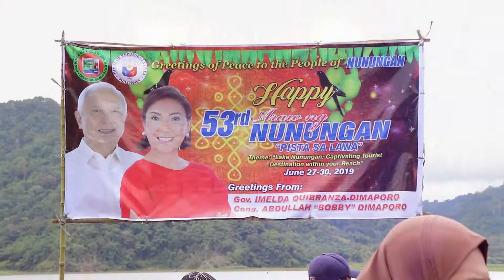53RD ARAW NG NUNUNGAN (Part 2)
53RD ARAW NG NUNUNGAN (2)